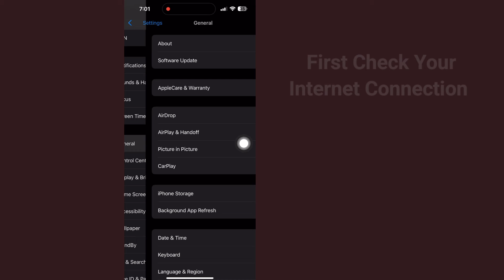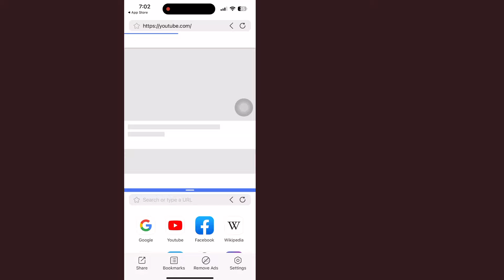iOS 18: How to Split Screen on iPhone - iPad | How to Enable Multitasking on iPhone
I'm going to show you How to Enable Multitasking on iPhone. Watch this video and learn How to Enable Multitasking on iPhone.

How to Enable Multitasking on iPhone.
Please Follow my all Steps on-screen instructions.

🤷‍♂️ Other Related Queries:

How do I enable split screen on my iPhone?,
Why there is no multitasking in iPhone?,
how to get split screen in iphone,
how to split screen on ipad,
how to use split screen in iphone,
how to enable split screen on iphone,